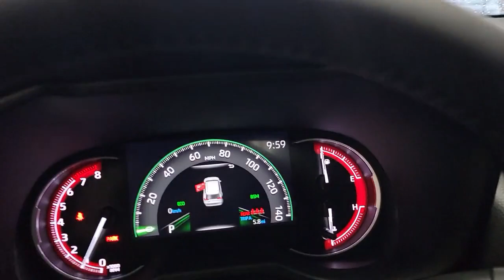2023 Toyota RAV4 Countryside, Oak Brook, Oak Lawn, Elgin, Naperville, IL N23361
Lunar Rock New 2023 Toyota RAV4 Adventure available in Countryside, Illinois at Continental Toyota. Servicing the Oak Brook, Oak Lawn, Elgin, Naperville, IL area.

RAV4 Adventure
2023 Toyota RAV4 Adventure - Stock#: N23361

Continental Toyota
6701 S. LaGrange Rd

College Grad and Military rebates are not included in pricing. Tax, title, license and $347.26 doc fee additional. See dealer for complete details. *** Additional Add On's- Premier Defense Protection Package, includes 7 year warranty on exterior paint, protects against environmental damage, 7 year warranty on interior with stains, rips, tears and burns $3498.